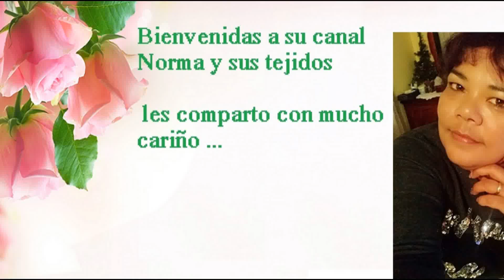prendas trabajadas en el grupo y facebook ( gracias amigas)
una pequeña prueba de lo  que pueden  tejer en mi canal.. Próximo video más trabajos subidos recientemente

decora tus ganchos